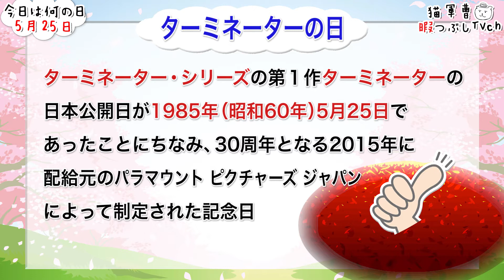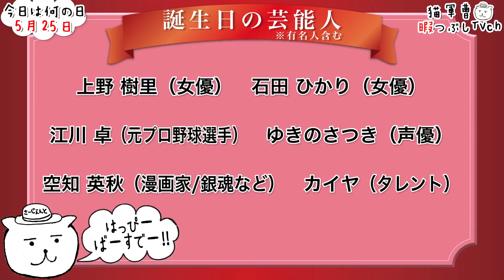【今日は何の日】5月25日【猫軍曹/暇つぶしTVch】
BGM/SE
DOVA-SYNDROME